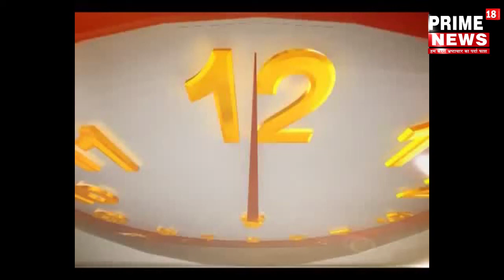कौशाम्बी-गांव में जल भराव होने के कारण ग्रामीणों को घर से निकलने में हो रही है परेशानी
कौशाम्बी

बता दें जनपद कौशाम्बी कि विजिया चौराहा से जुटा हुआ बेहनपुरवा गांव है और यहीं पास से गुजर कर जाने वाली नहर  काफी उफाल पर है
बता दें कि नहर विदाव के पास से निकल कर और बेहनपुरवा गांव के बगल से होकर महिला ग्राम की तरफ जाती है

ग्रामीणों का कहना है कि आए दिन बेहानपुरवा गांव के पास कटान कट जाता है और पूरे गांव में पानी भर जाता है और लोगों को घर से निकलने में परेशानी होती है और और पानी के भराव से गांव कि सड़क व नाली खराब होती जा रही है और विजिया चौराहा से निकल कर इटेला रजईपुर जाने वाली सड़क पर भी पानी भरा रहता है
पानी की वजह से सड़क उखड़ने लगी है  और लोगों को आने जाने में काफी समस्याओं का सामना करना पड़ता है लोग अपनी जान हथेली पर रखकर पानी का सामना करते हैं और जब गांव के लोग नहर बन्द करने जाते हैं तो वहां भी नहर नही बन्द करने देते  इसी वजह से ग्रामीणों भारी आक्रोश बना हुआ है कि नहर बन्द कर दिया जाए

कौशांबी से
प्राइम18 न्यूज चैनल के साथ धीरेन्द्र कुमार कौशांबी